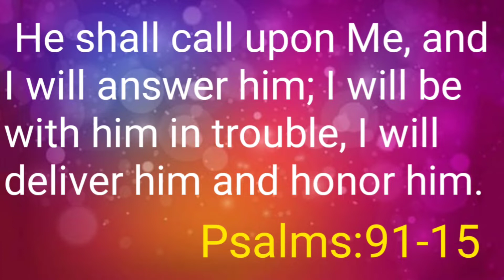Today's promise/word of God/daily Bible verse in telugu||కీర్తనల గ్రంథము:91-15||Psalms:91-15